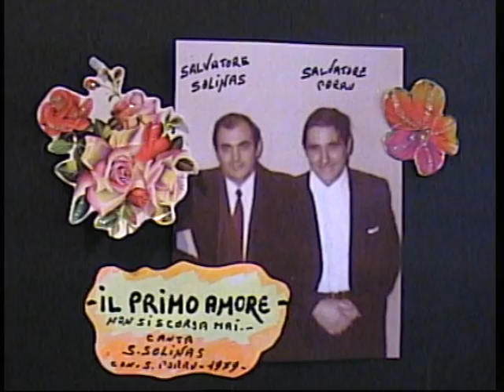Salvatore Solunas ( IL PRIMO AMORE ) 1979